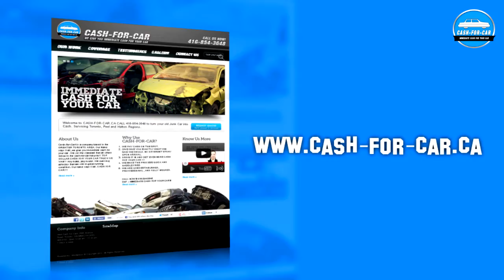We'll buy your old junk car! !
We're Toronto's top notch junk car removal company with more than two decades worth of experience in the scrap car removal industry.

We know that you want to get the most out of your junk car and we're here to give you perfectly what you're looking for - a fair price with excellent and FREE junk car removal service. Yes, that's a FREE junk car tow for you with no hidden frees whatsoever.

From our years of experience in the scrap car industry, we know what clients want and need. We're here to give them that. We have a very friendly and reliable team of scrap car towing specialists who are willing to provide a safe junk car tow to make sure your property stays unharmed during the entire procedure.

Lastly, is an honest company which will give you the exact amount quoted to you. Not all junk car removal companies will do this and will try to rip off your cash in any way possible. WE ARE NOT LIKE THAT.  We have created a brand name that is respected in the industry and trusted by thousands of clients in the Greater Toronto Area because of our reliable and honest scrap car removal service.

Your trust and satisfaction is important to us.